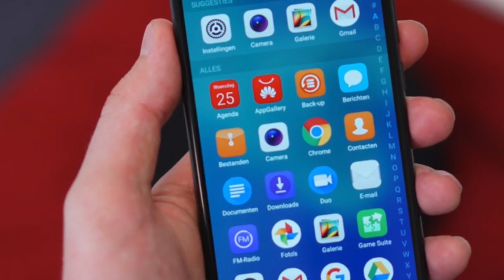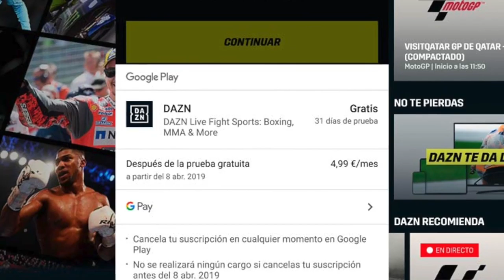Podcast #17 Sportsnomics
Iniciamos la semana con la información más relevante de la industria del deporte con nuestro podcast Sportsnomics #16